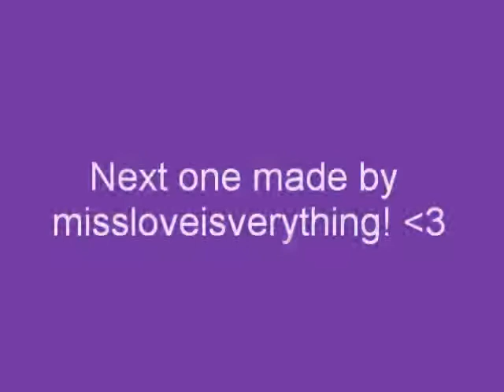WWE Life Of A Teenager. episode 2. [Joint series with missloveiseverything]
next one by missloveiseverything!